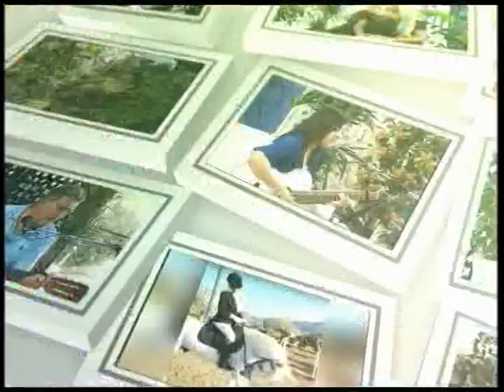Fahriye Özay ile Ünlü Oyuncu Eda Kandulu - 07.01.2020 Part 1